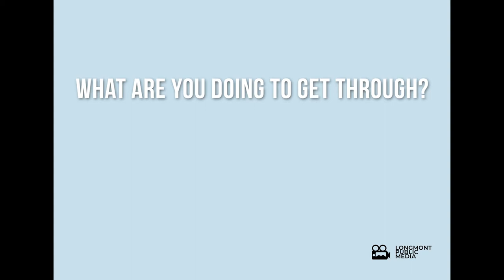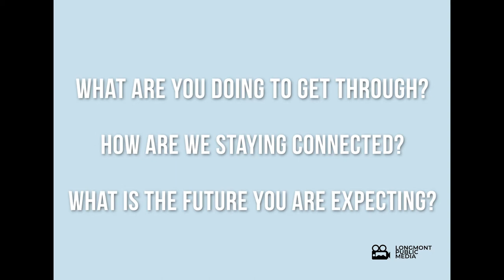Longmont Voices and Vision ep 14